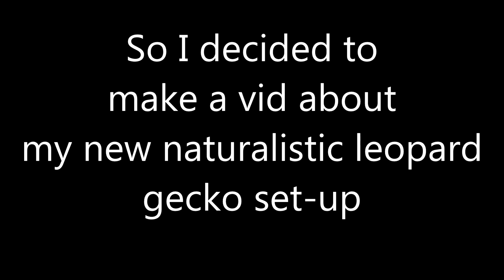Naturalistic Leopard Gecko set-up (first look)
Description not yet avaiable!